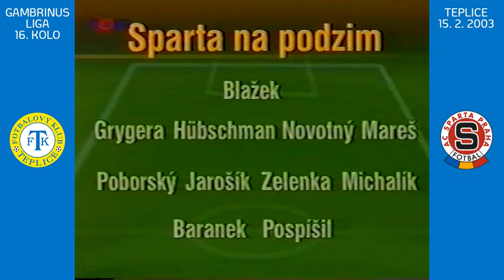Gambrinus liga 2002/2003: Teplice - Sparta Praha (sezóna 2002/2003)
Středeční večer bude v historickém okénku patřit utkání Teplice - Sparta Praha z jara 2003.

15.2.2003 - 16. kolo, Gambrinus liga
FK Teplice – AC Sparta Praha 1:0 (0:0)
Branka: 90+3.R.Divecký
Rozhodčí: Jára – Zlámal, Filípek
Žluté karty: Flachbart, Pergl
Diváků: 7 113
Sestava: R.Vlasák – Lengyel, K.Rada, Hunal, Gabriel – Kolomazník (68.Verbíř), Skála, Horváth, Leitner – Rezek (73.Holomek), Zelenka (79.R.Divecký)
Trenér: Straka